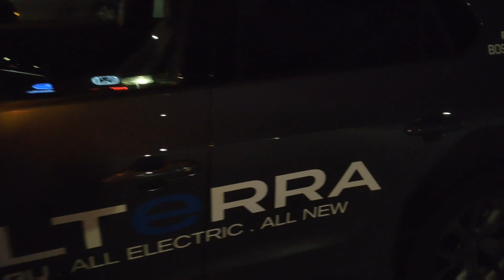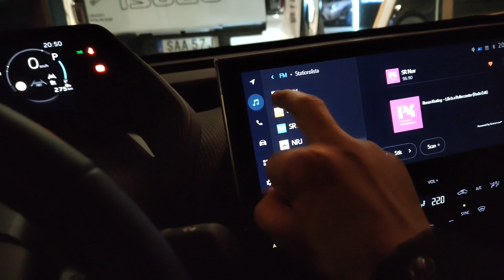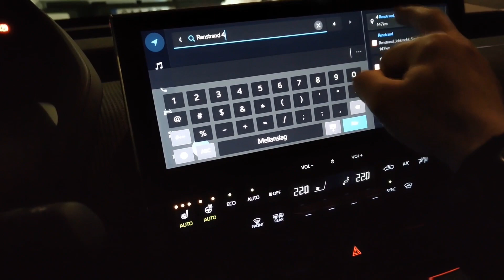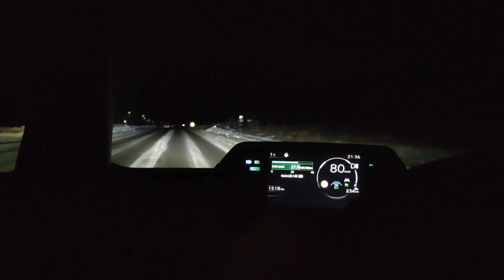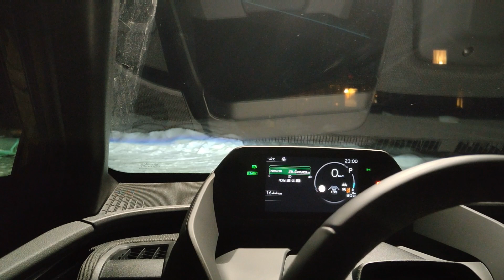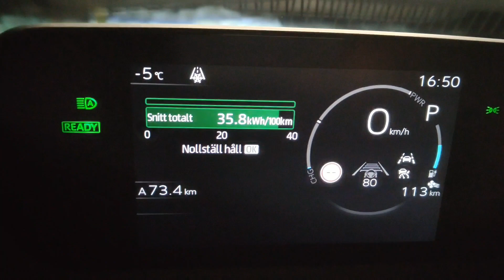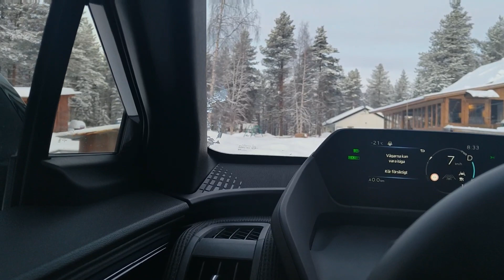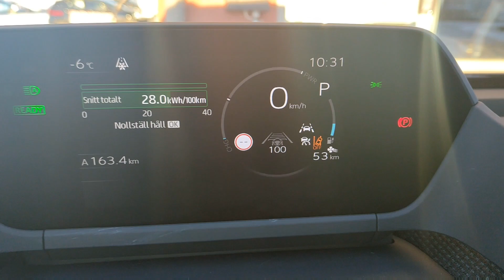Real winter test Subaru Solterra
Winter test with Subaru solterra .
really nice car.

inside hear was on 22c and manually to blow on the windscreen and flor.
seat heater on and steering wheel heater.

this first version only have one phase charging.
It takes long time if you have empty battery.

only to ask questions of you want.

Big thanks to Bosses Bil in Luleå